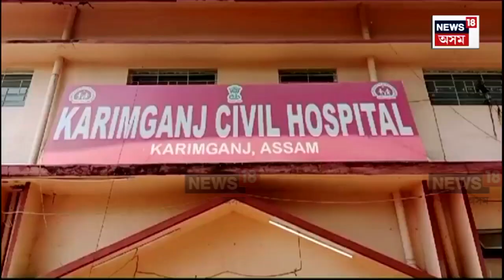Karimganj News : কৰিমগঞ্জৰ আৰক্ষী ছাউনীত আঘাতপ্ৰাপ্ত জোৱানক উদ্ধাৰ N18V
কৰিমগঞ্জৰ আৰক্ষী ছাউনীত আঘাতপ্ৰাপ্ত জোৱানক উদ্ধাৰ
নিশা তেজেৰে লুতুৰি-পুতুৰি অৱস্থাত উদ্ধাৰ জোৱানজনক
সংকটজনক অৱস্থাত SMCHত ভৰ্তি জগৎজ্যোতি দে’ক
ঘটনা সন্দৰ্ভত মৌনতা অৱলম্বন শীৰ্ষ বিষয়াৰ
চিকিৎসালয়ত মৃত্যুৰে যুঁজ ডিঙিত আঘাতপ্ৰাপ্ত জোৱানজন